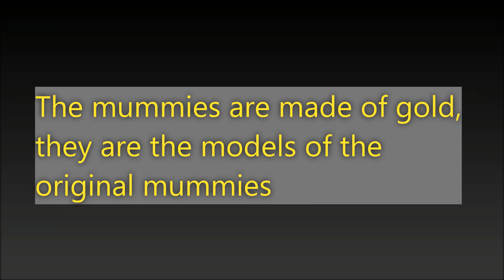Dubai Expo 2021-2022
Let's take a few peeps into the Dubai Expo 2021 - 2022 . It is only a small peep / look into the Expo.